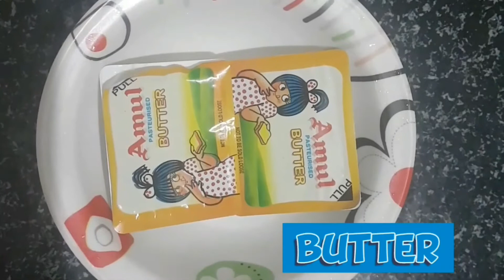wheat bread omelette || the best evening snack